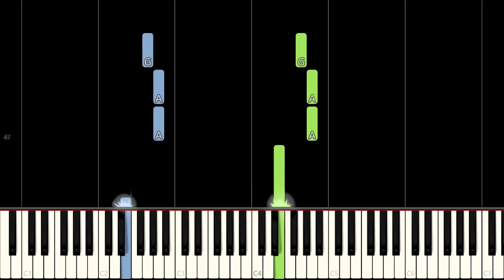One Piece - Overtaken (Piano Tutorial) [Synthesia]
Learn how to play One Piece - Overtaken using this Piano Synthesia Tutorial by MIDITUBE!